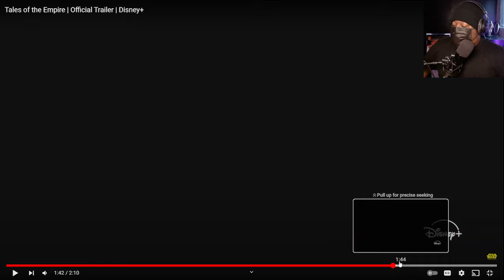Tales Of The Empire - Official Trailer REACTION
All rights to Disney and Lucas Film

Barris is back! Are you interested?